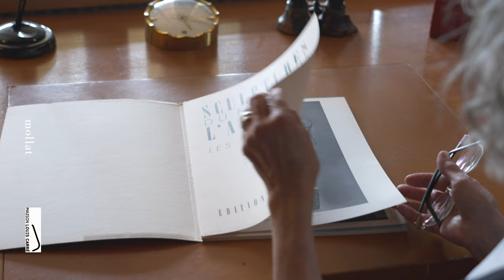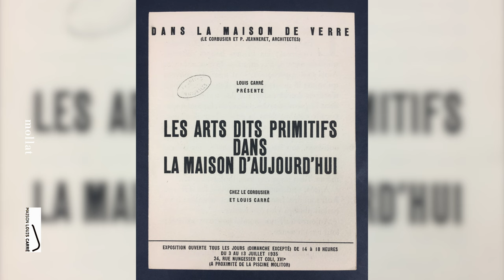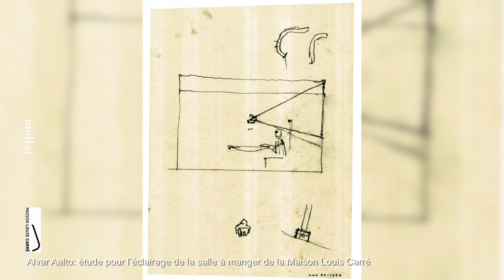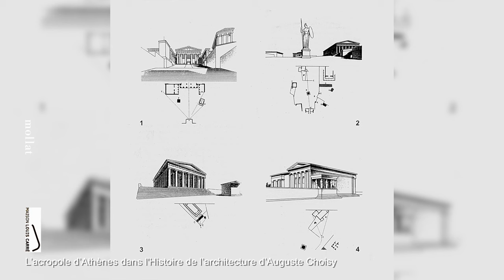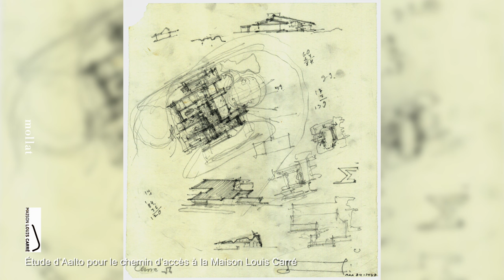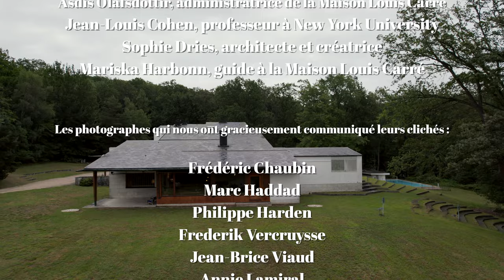Maison Louis Carré - Alvar Aalto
Visite de la Maison Louis Carré, maison iconique réalisée par l'architecte Alvar Aalto.
Scénario et présentation : Laurent Lecomte

Les interviewés :
Asdis Olafsdottir, administratrice de la Maison Louis Carré
Jean-Louis Cohen, professeur à New York University
Sophie Dries, architecte et créatrice
Mariska Harbonn, guide à la Maison Louis Carré